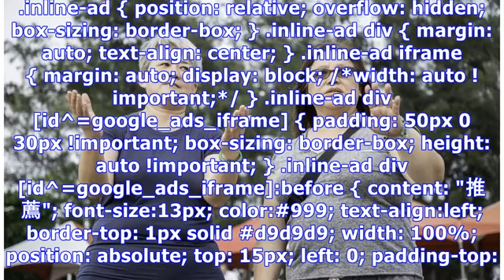記者大膽問通靈阿姐：九皇子在嗎？ 答案讓人大吃一驚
金曲29特報 焦點星聞不錯過！ 紀錄片「看不見的台灣」以通靈者與天語翻譯者為題材，意外拍攝下鄭成功向原住民西拉雅族道歉、尋求和解的感人過程。片中主角「通靈阿姐」林寶貴與天語翻譯貫譽都說，這是一場意外的旅程，最初導演林明謙找上她們時，她們從來沒有想過「到底會拍出怎樣的片子」，鄭成功中途顯靈則更是劇組最大的驚喜。 具有通靈能力的林寶貴人稱「阿寶師」，平常是「九皇子」的傳訊管道，但在「看不見的台灣」拍攝過程中，卻意外接收到鄭成功的訊號，於是展開了整部紀錄片最不可思議的旅程。劇組隨著鄭成功的指示，希望向西拉雅族祖靈阿立祖道歉，希望和解300年前的屠殺血案。.inline-ad { position: ...